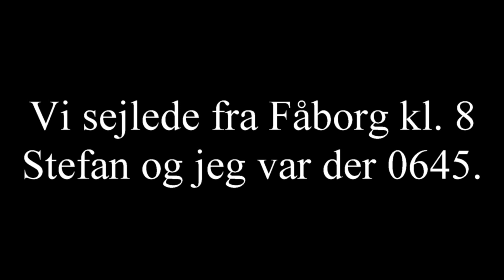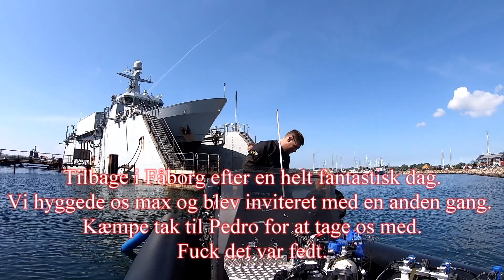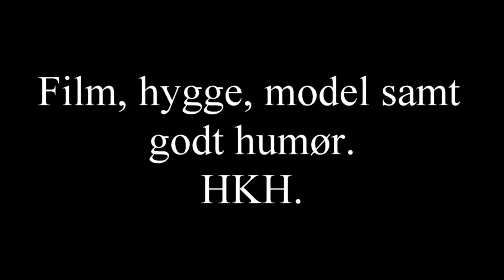S-103 med Anett Pedro, Stefan og HKH..